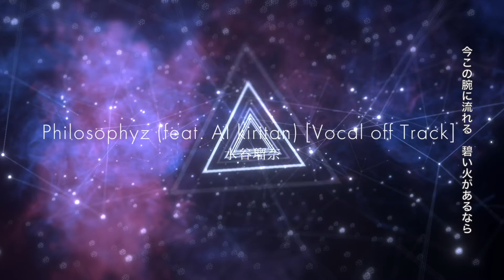Philosophyz (feat. AI kiritan) / 水谷瑠奈 [Vocal off Track]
のメインボーカルをオフしたものです。
Rewrite OP

カバー等でこちらの音源を使用する場合、
【使用した動画URL】または【当チャンネルのURL】をご明記ください。よろしくお願い致します！
If you use this track for your cover, please paste my video URL or my channel URL.

Tuning: Half Step Down (D# G# C# F# A# D#)

🎸Gears:
Guitar: Tokai LS150 WF -See-Through Blue-
Amplifier: BIAS AMP 2
SP Cabinet: BIAS AMP 2